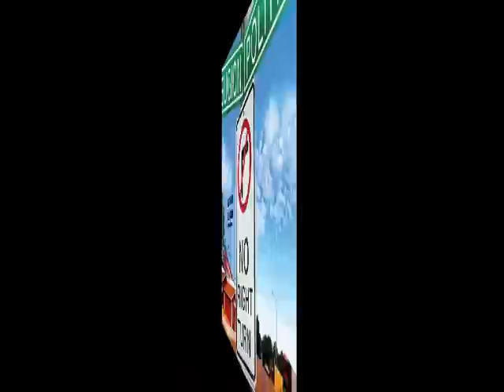Is Religion The Cause Of War. A Johnnie P Composition.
I wrote this song originally when I was about 16 to 17 years of age on an old acoustic guitar, this is the first time I've made a full version of it,  and I hope everyone will enjoy it.

I do recommend watching it on full screen, and with headphones.  Regards,  Johnnie  P.